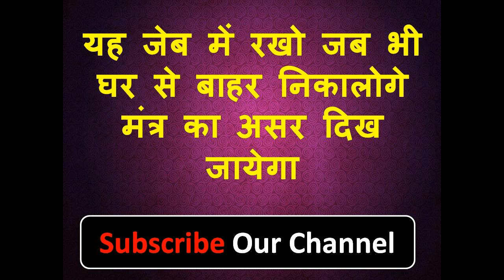यह जेब में रखकर घर के बाहर एक कदम रखते ही वशीकरण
नमश्कार